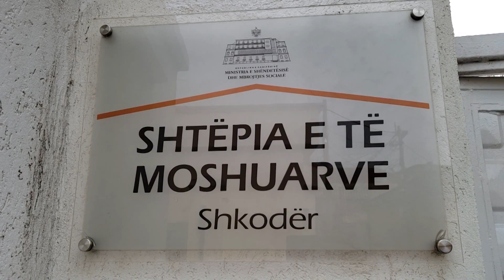SHKODËR, MEDRESEJA AKTIVITET NË SHTËPINË E TË MOSHUARVE